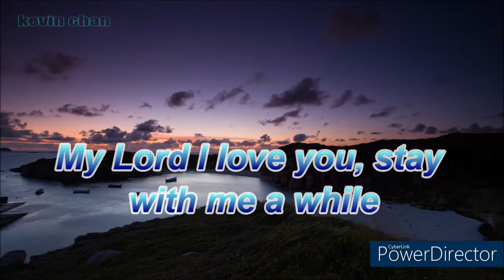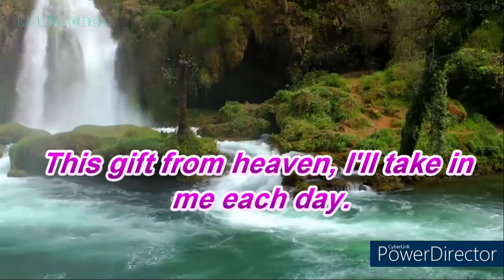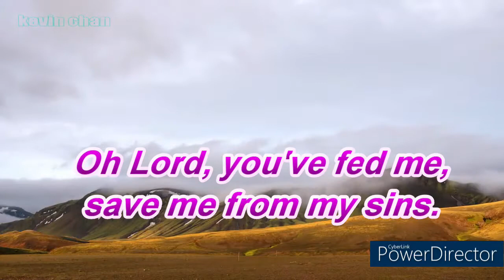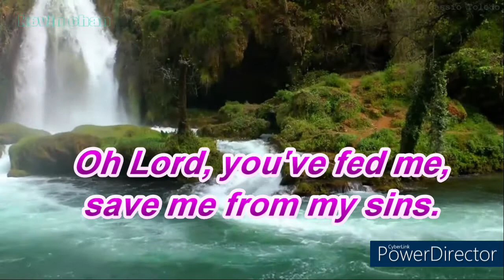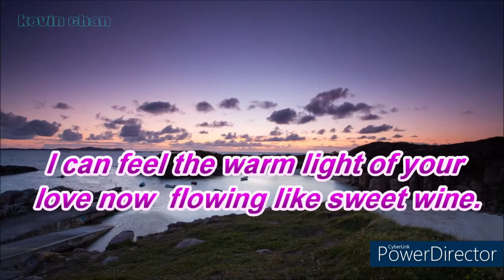Now Lord - Fr. Ho Lung M.O.P. & Friends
Inspirational Song